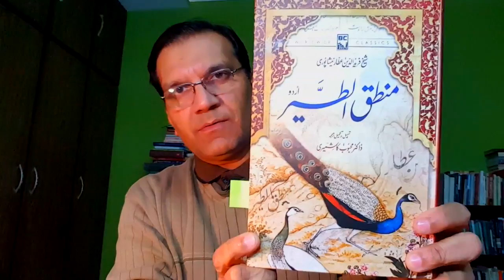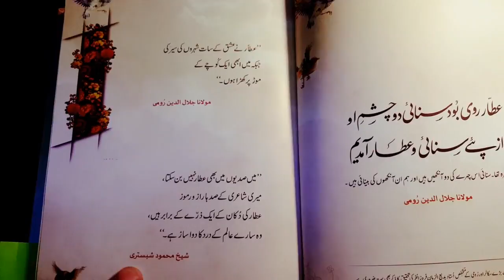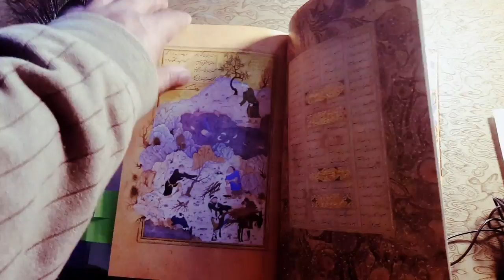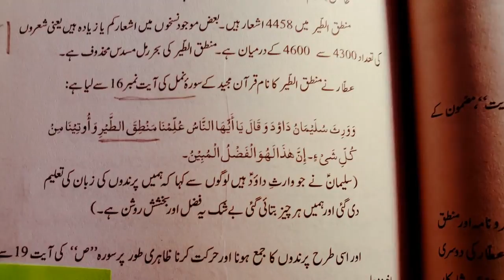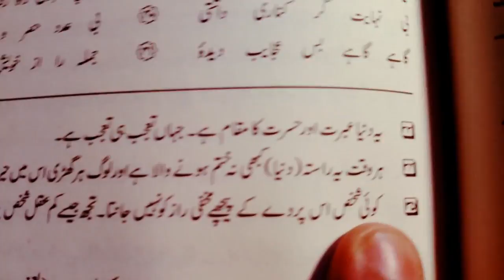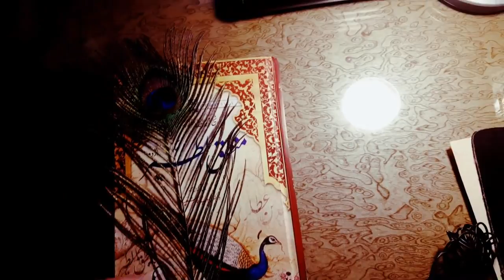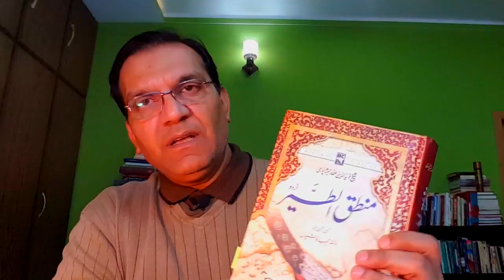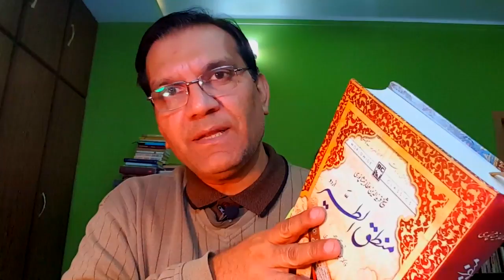The Conference of the Birds منطق الطیر Book Review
The Conference of the Birds or Speech of the Birds (Persian: منطق الطیر‎, Manṭiq-uṭ-Ṭayr, also known as مقامات الطیور Maqāmāt-uṭ-Ṭuyūr; 1177) is a Persian poem by Sufi poet Farid ud-Din Attar, commonly known as Attar of Nishapur. The title is taken directly from the Qur’an, 27:16, where Sulayman (Solomon) and Dāwūd (David) are said to have been taught the language, or speech, of the birds (manṭiq al-ṭayr). Attar’s death, as with his life, is subject to speculation. He is known to have lived and died a violent death in the massacre inflicted by Genghis Khan and the Mongol army on the city of Nishapur in 1221, when he was seventy years old. [from Wikipedia]